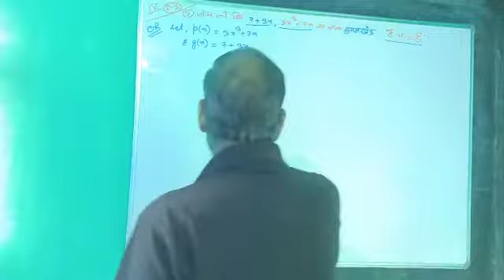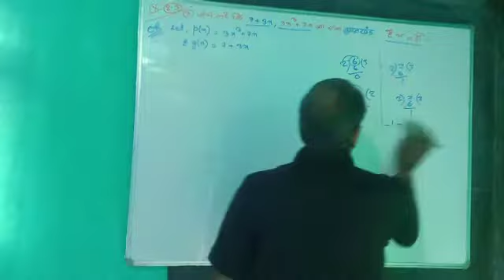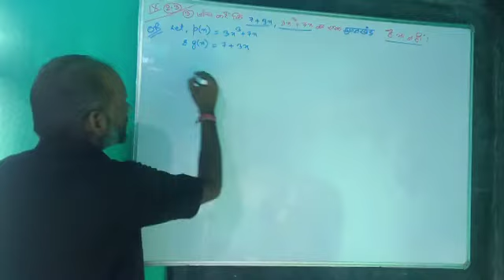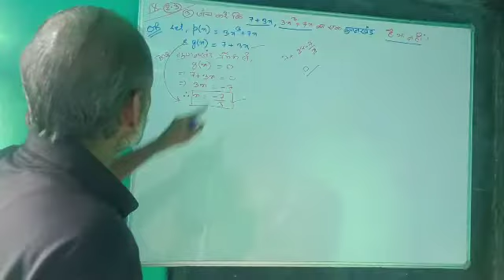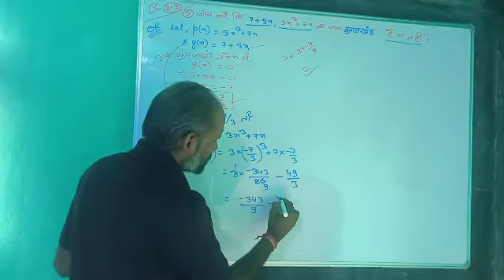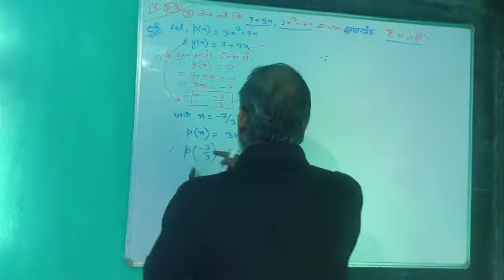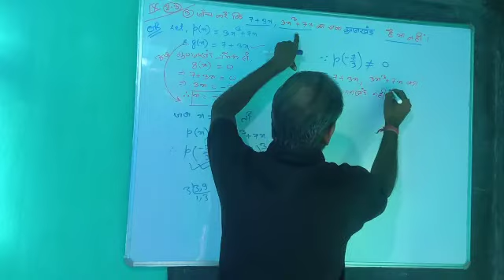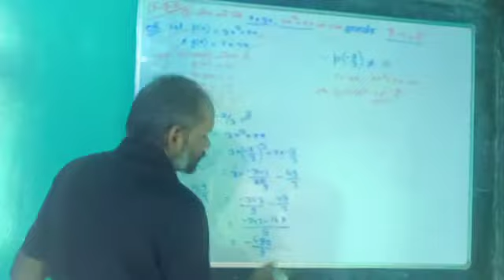Class IX Ex 2.3 Q.3 आप कमजोर नहीं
Class IX ex 2.3Q.3 गुणनखंड प्रमेय आसानी से Class IX ex 2.3Q.3 गुणनखंड प्रमेय आसानी से Class IX ex 2.3Q.3 गुणनखंड प्रमेय आसानी से Class IX ex 2.3Q.3 गुणनखंड प्रमेय आसानी से Class IX ex 2.3Q.3 गुणनखंड प्रमेय आसानी से Class IX ex 2.3Q.3 गुणनखंड प्रमेय आसानी से Class IX ex 2.3Q.3 गुणनखंड प्रमेय आसानी से Class IX ex 2.3Q.3 गुणनखंड प्रमेय आसानी से Class IX ex 2.3Q.3 गुणनखंड प्रमेय आसानी से